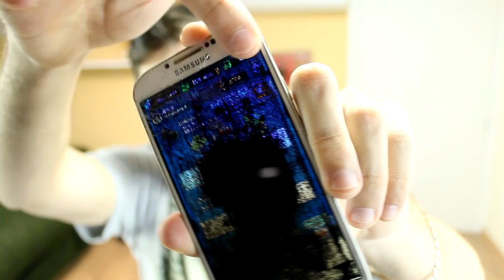QUEBREI TUDO POR CAUSA DO CLASH ROYALE!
O vídeo de antes eu acabei renderizando errado e não vi galera, me desculpem!! Agora sim o vídeo certo mostrando o que aconteceu com meu celular jogando Clash Royale

Rafa Ferraz

adauto_moveideia